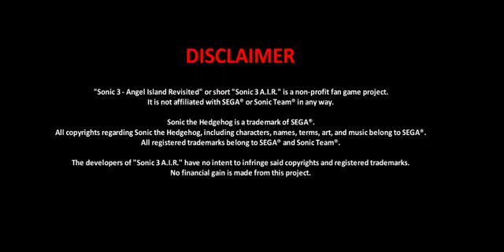some random sonic 3 air recording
I recorded the video yesterday